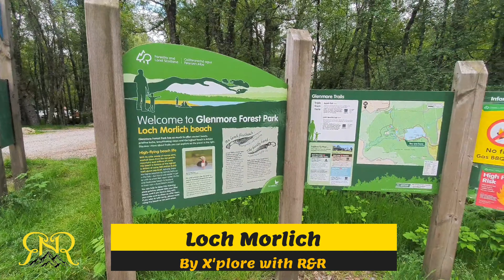Loch Morlich - Aviemore Scotland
Loch Morlich - Aviemore / Exploring the Scottish Highlands

Hi Everyone, Today we are at Loch Morlich, which is a freshwater lake near Aviemore, Scotland. Aviemore is a well-known tourist destination in Scotland with lot of other attractions around offering the best of nature. Loch Morlich is one of such a destination which attracts thousands of tourists throughout the year.

The lake is beautiful with a long stretch of sandy beach and offer lot of tourist activities. This include lot of water sports like kayaking, sailing and windsurfing etc. It also has a hiking and cycling route nearby. It is a good place for camping if you are planning to spend some time exploring the best of nature.

The sand found at this beach/lake has its routes to the Second World War when the area was used as a commando school to train the Norwegian independent (army) Company. The sand of this beach contains large amounts of broken glass which is linked to the training era during the Second World War.

We spent half a day under the sun and admiring the beauty of this place. There is a beach shack offering food and drink and you are also allowed to have a BBQ however it has to be done on gas stoves because it is a high fire risk area.

Note: The above information is from various sources.
Music and edited by using powerdirector paid version.

X'plore with R&R | Facebook